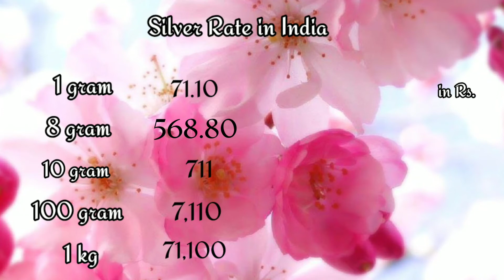Today's gold and silver price in India| 18.08.2020|gold and silver rate in India